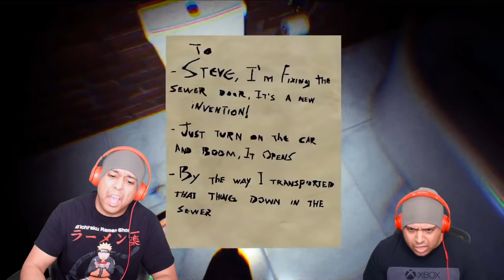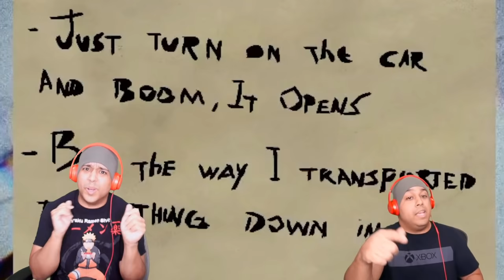[HILARIOUS!] ME REACTING TO MY 2020 VIDEOS!